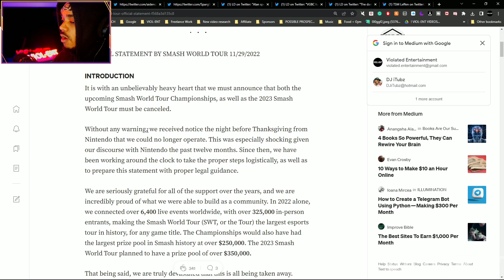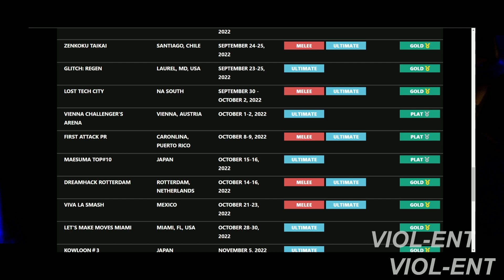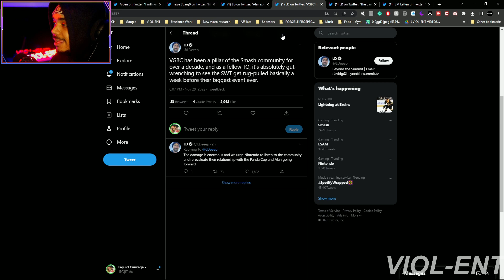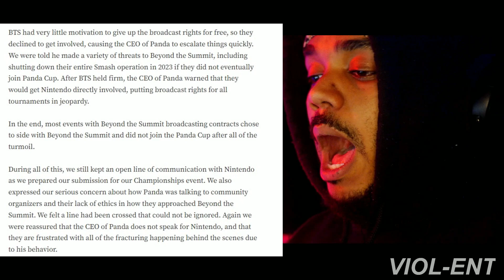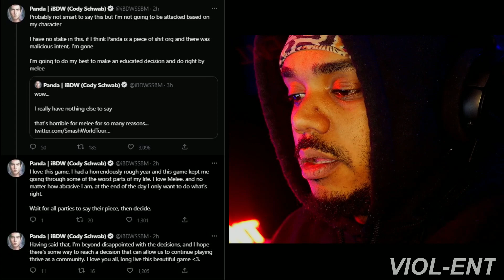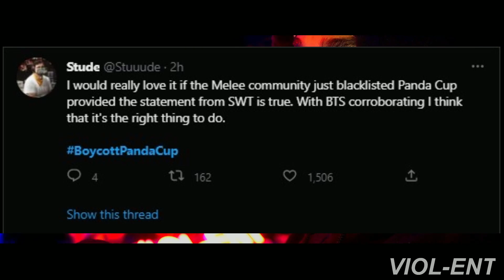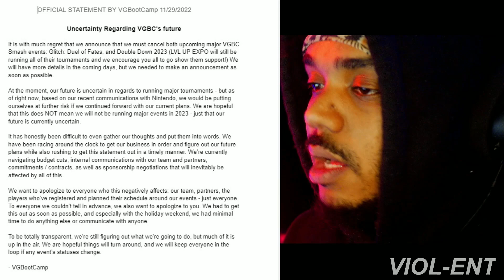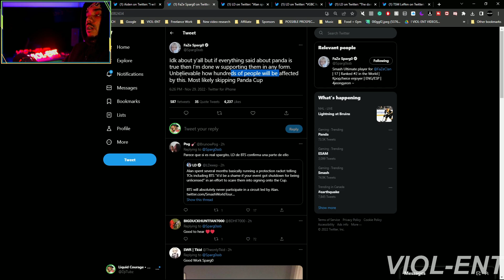The Killer of The Smash World Tour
NINTENDO HAS CANCELLED THE SMASH WORLD TOUR...and it seems vgbc and beyond the summit think Panda global has a lot to do with it all. we explain...

The Smash Bros Killers Nintendo & Panda Global | Smash World Tour & All 2023 Tournaments Canceled
Nintendo Stops ALL Smash Bros Tournaments | Explaining... Smash World Tour vs Panda Cup
Huge Drama in the Smash Community The Smash World Tour CANCELLED
Smash World Tour is being Cancelled. Lets Talk. Nintendo Strikes The Smash Community Part 100
PandaCup Has Been Scamming Everyone...Now we Know Why
SMASH WORLD TOUR CANCELLED?!?!? NINTENDO STRIKES AGAIN!